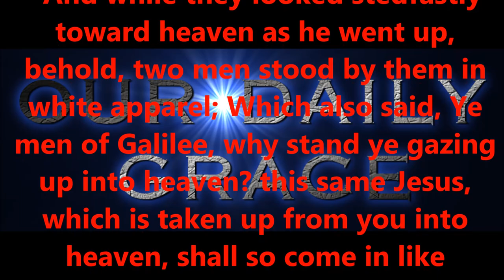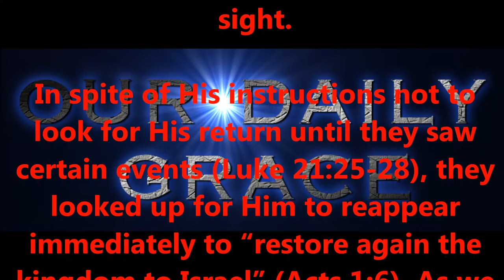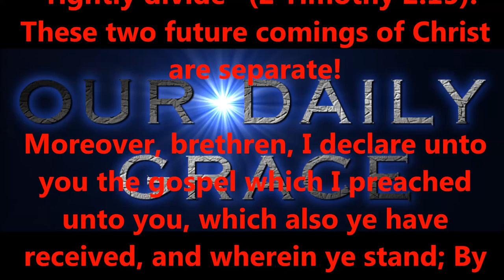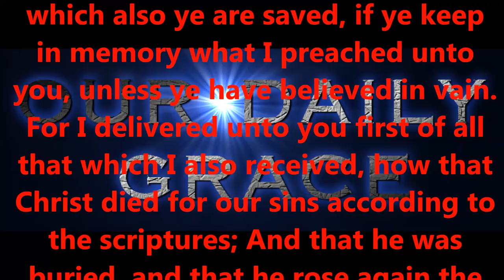UP INTO HEAVEN...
Produced by,
Lonnie Martin

Written by,
Shawn Brasseaux
Lonnie Martin